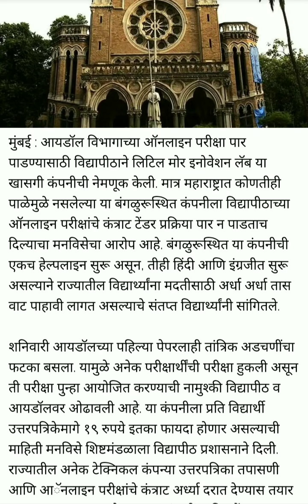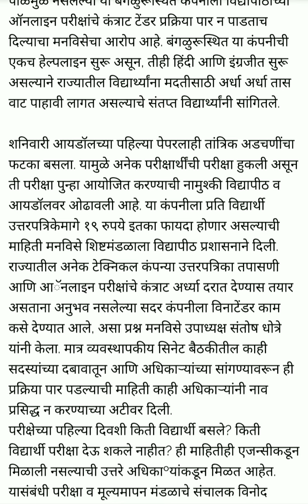University IDOL Exam Contract without Tender - Alleges MNS | IDOL MCQ Exam | Ashish Sir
Dear Students,

Keep studying
Keep sharing

Regards,
Ashish sir